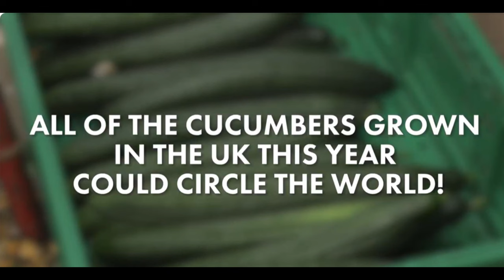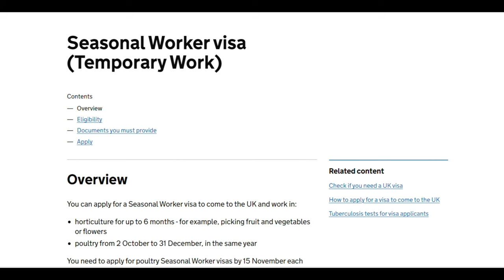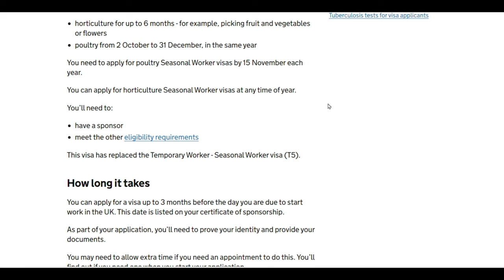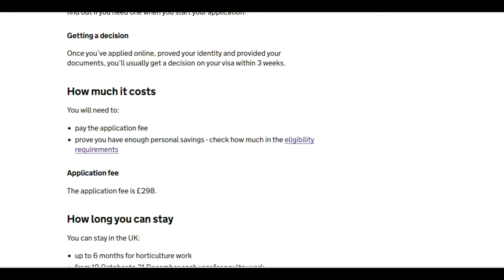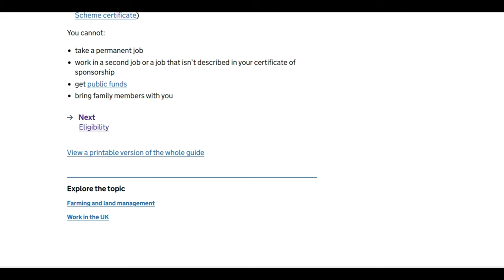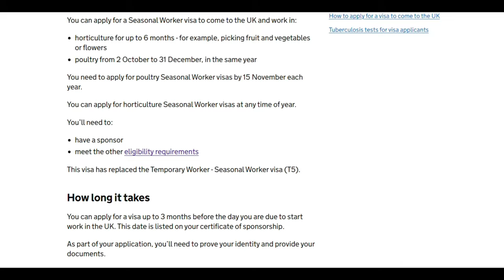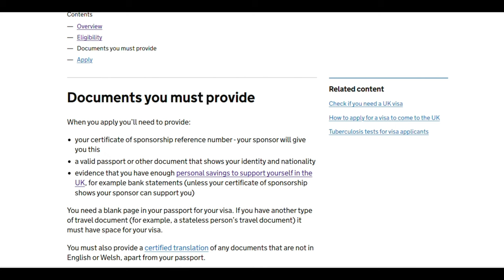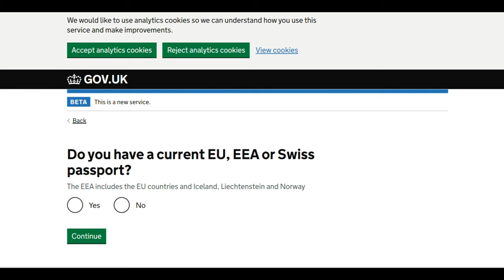The UK is recruiting unskilled workers NOW!! APPLY for Massive Salary! No Exams! Only Your Passport!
These Companies are recruiting unskilled workers for massive salary.

IMPORTANT NOTICES:

To know what to include on your CV - Visit; Agrirs.co.uk

Visit these websites for jobs;

FarmingUK. Com
Uk.indeed.com
Reed.co.uk
Glassdoor.com

Make sure you meet the eligibility criteria and apply to as many jobs as you can on each website.